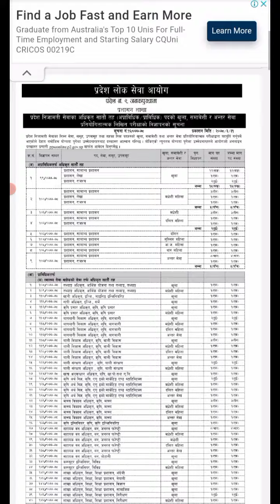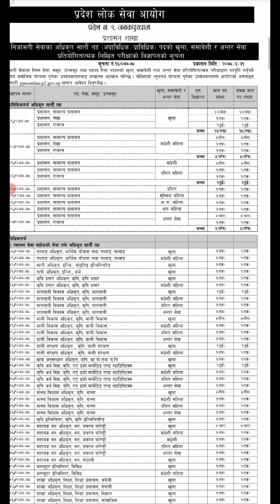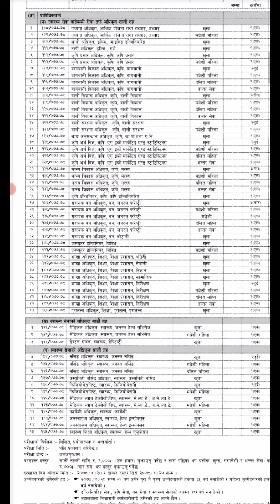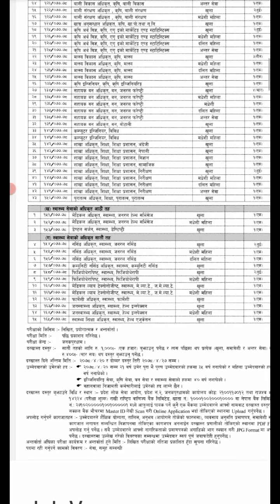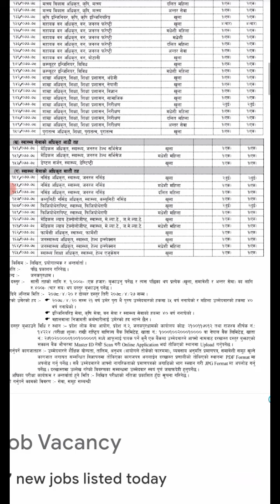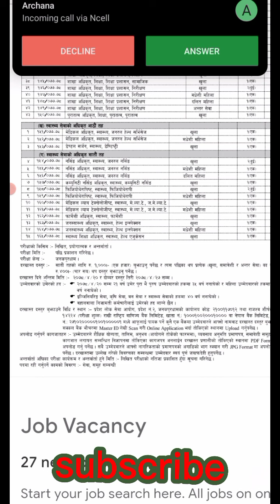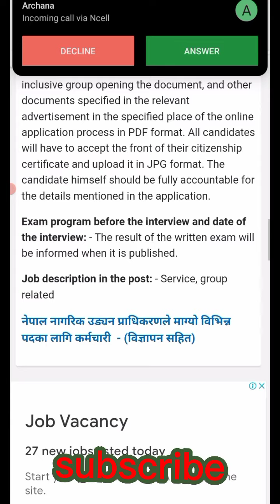Province 2 loksewa job vacancy 2078. प्रदेश २ लोकसेवा आयोगले नयाँ job vacancy खुलायो। vacancy